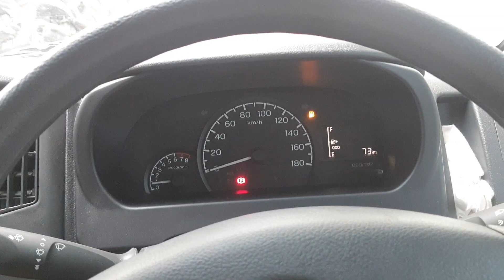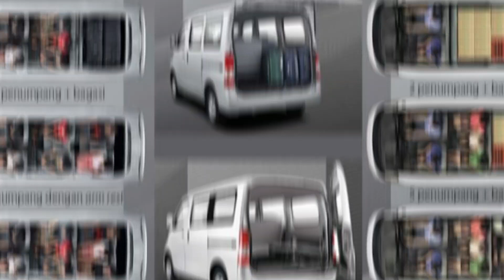Cek‼️Update Granmax Minibus 1.5 D PS 2022 | Ngabisin Stok Harga Makin Turun⁉️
Welcome Back To My Chanel Anggi Ilyas
Chanel yang ngebahas tentang promo promo mobil terbaru

Alamat Dealer : ASTRIDO Daihatsu Otista
Jl Otista III Raya No. 1A Kel. Bidaracina Jatinegara
Pembelian DAIHATSU :
- DP dan Angsuran Termurah di Youtube
- Bisa Kredit Syariah
- Bisa Tenor Panjang sampai 8Thn
- Tuker tambah/Trade In Mobil Lama
- Bunga 0% untuk Semua Type
Untuk Kredit diharapkan Untuk TDP Lebih tinggi agar mendapatkannya Angsuran Yang Lebih Ringan Dan Aprovel Lebih cepat

Harga OTR Daihatsu Granmax Minibus Update 2023

GRAN MAX BV 1.3 FH E4  169,600,000
GRAN MAX BV 1.3 AC FH E4  173,800,000
GRAN MAX MB 1.3 D FH E4  199,950,000
GRAN MAX MB 1.3 D FF FH E4  206,750,000
GRAN MAX MB 1.3 D FF AMBULANCE C E4  235,950,000
GRAN MAX MB 1.5 D PS FH E4
GRAN MAX MB 1.5 AC PS MC  220,550,000

Ini adalah Chanel YouTube Pribadi Marketing Resmi Dealer Daihatsu , yang bertujuan untuk memudahkan Informasi Pembelian Mobil Daihatsu

Harga yang kami cantumkan meliputi pembelian area : DKI Jakarta, Tangerang, Bekasi/Depok
*Harga Tidak mengikat  dapat berubah ubah
*Promo persyaratan dan ketentuan yang berlaku,